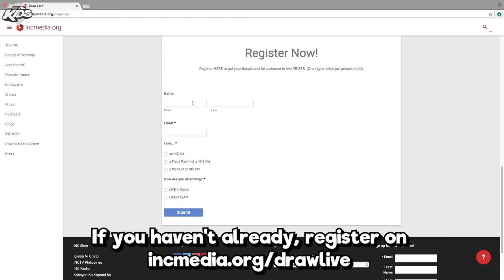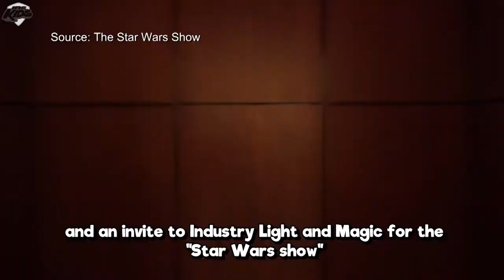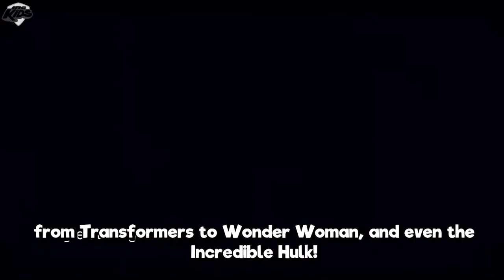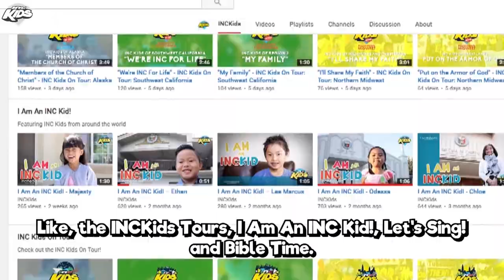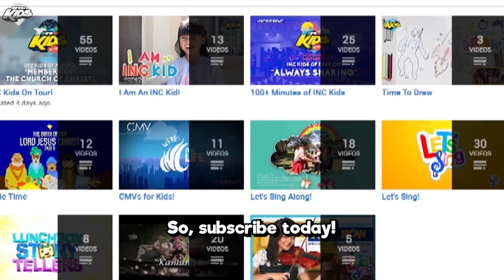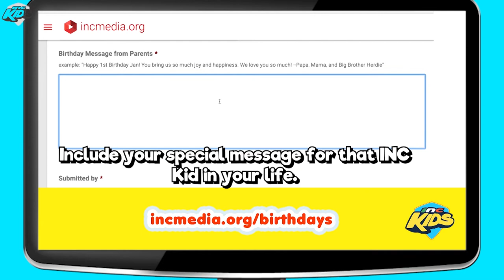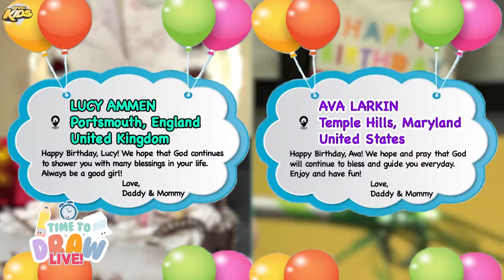Time to Draw LIVE - How to Draw a Lion and an Ostrich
Time to Draw Live returns how to draw a lion and an ostrich. Draw with James Raiz and the INC Kids of Northern Europe